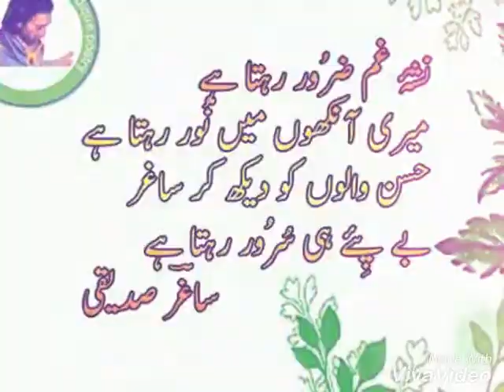Wali Khan zada musakhail